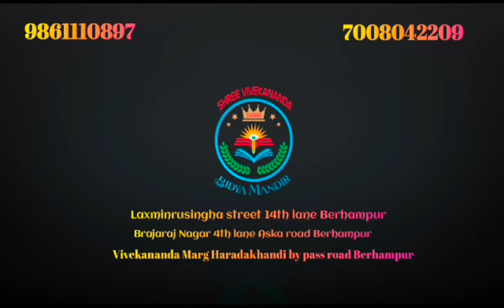ଷଷ୍ଠ ଶ୍ରେଣୀ , ଭୂଗୋଳ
By Laxmi Narayan Guruji